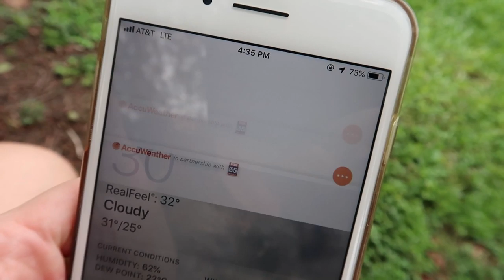Bye, FURACÃO DORIAN! Diário #14 - Lares e Lugares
Atualizações sobre a passagem do furacão Dorian e a situação em Orlando, Flórida.